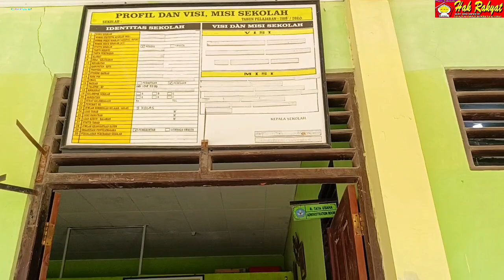SMPN 6 KUPANG TENGAH MINIM RUANGAN BELAJAR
Hello friends welcome to persian motivational channel!

here you will see the most motivational Life story of successful people and motivation  quotes!

Free royalty music and sound effects here. ▽

links of flight 571 Uruguay.

canva link. ▽

In this channel Every Monday&Sunday we will upload motivational clips and happy videos،

Always be happy life is a Exam.

Long Life Humanity.